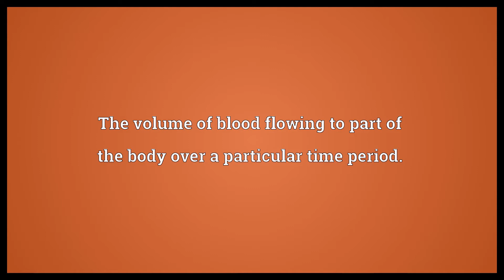Blood supply Meaning